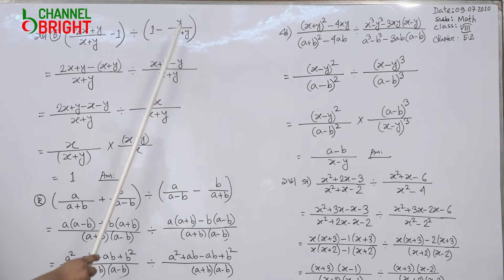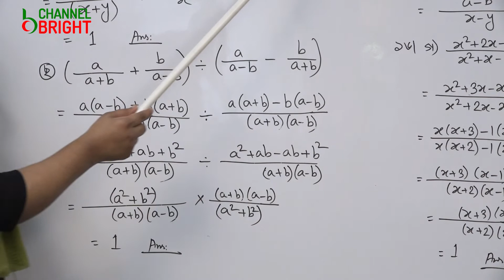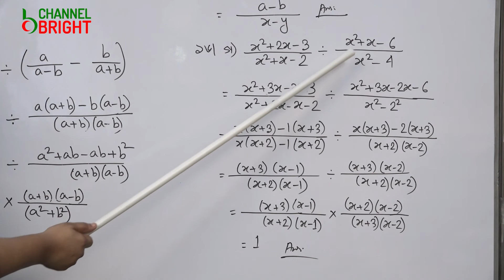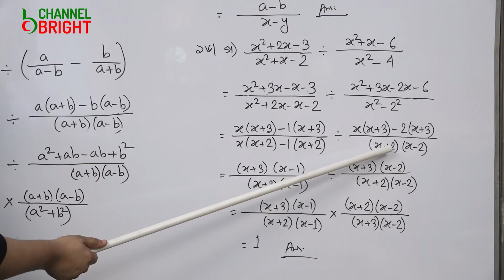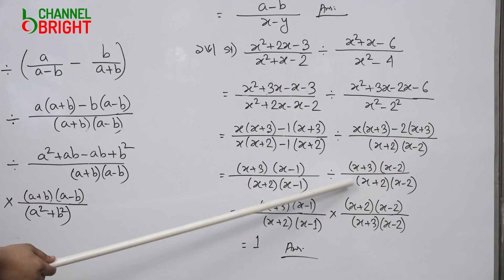CLASS-VIII, SUB; MATH (CHAPTER-5.2) DINA AKTER ASST. TEACHER - BRIGHT SCHOOL & COLLEGE